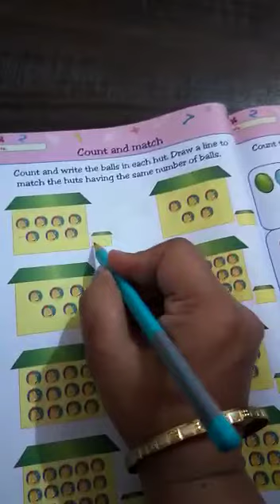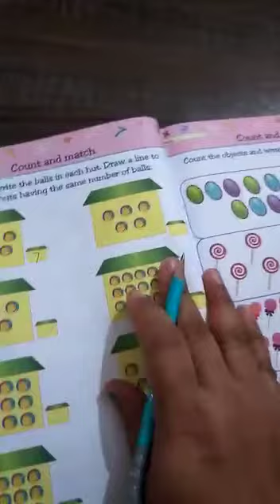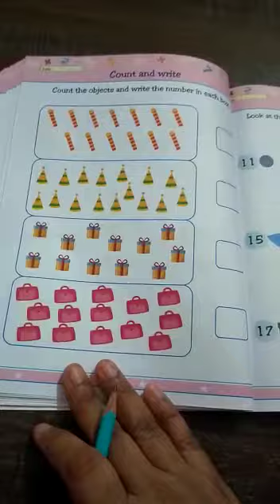29/5/20 LkG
mathematics